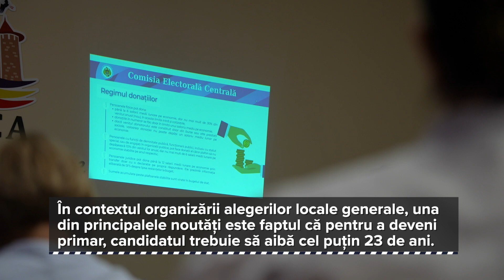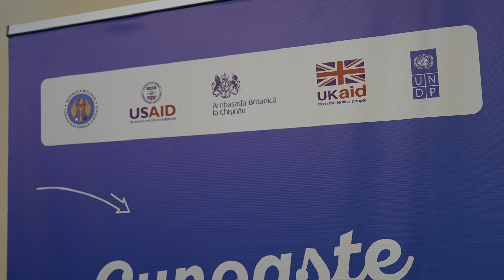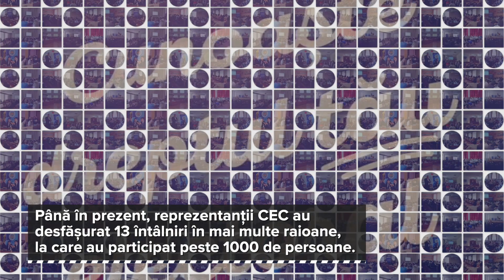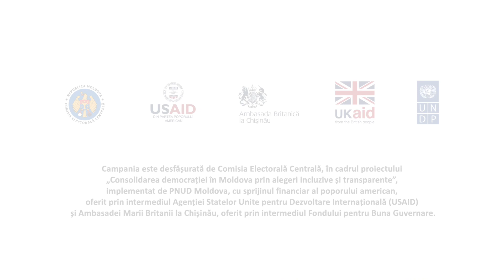CEC campanie de informare Soroca-Florești